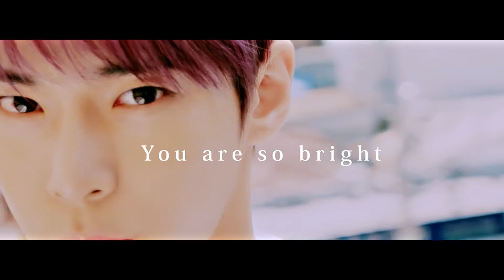[OPV/FANMADE] S t a r B l o s s o m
Hope you like this ^__^ Thank you 💛
ps. love this song SOMUCH
กลับมาแล้วค่าาาาา ฟังเพลงใหม่ของโดยองกับเซจองเพราะมากๆเลย เลยทำสนองนี๊ดตัวเองล้วนๆค่า หวังว่าจะชอบนะคะ ขอบคุณค่ะ 💛